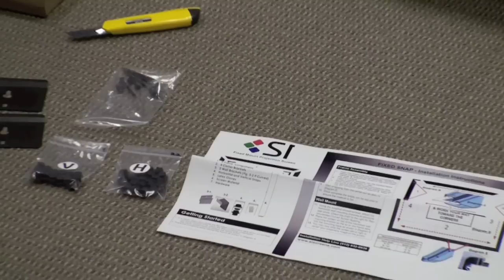Install Video Fixed Projection Snap Screen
Watch how to install a fixed projection screen.